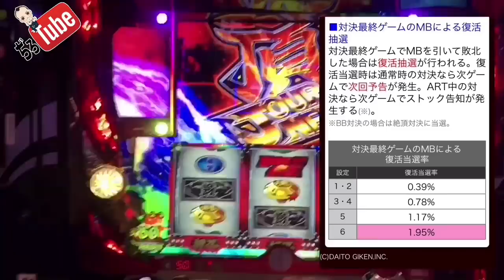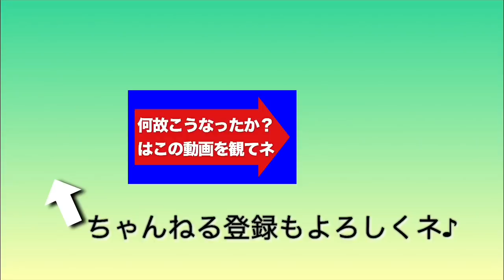番長3【レインボー頂】2%以下の80%ループ確定！その結末は…《ぢろチューブ》「パチスロ」「スロット」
【ぢろTube】は…
パチンコふれあい芸人ウインウインぢろうがパチンコ、スロットの動画をアップしていき、パチ&スロファンの皆様と共に楽しめる時間を作りたいと思ってます！！
チコっとチャネル登録のボタンを押してやってください^_^。

関連動画⬇︎
12/23Plog【番長3】やっと6掴みました！プレミアム画面出放題《ぢろチューブ》［パチスロ］［スロット］

フォロワーが多ければ多いほど、皆さんのいろんな要望に応える可能性が広がりますm(_ _)m
《ブログ》出玉は笑いに換金します！パチンコふれあい芸人【ウインウインぢろうのパチンコおもしろ日記】パチンコ紹介するだけなんて何にも面白くないすわ〜